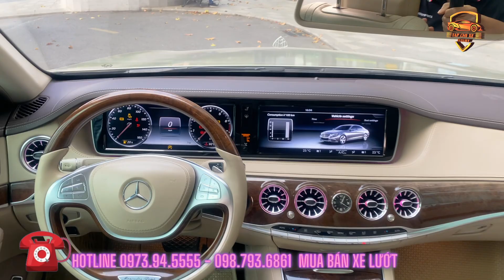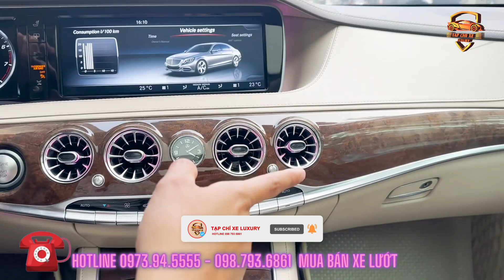Mercedes S400 Trắng kem 2016 đăng ký 2017 Up full Maybach | Chỉ Nhỉnh 2 tỷ Alo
S400 Trắng kem Sx 2016 đki 2017 Up full Maybach
Cam 360, ghế massage, bóng hơi nâng hạ gầm ...
Xin chào Mọi Người..! Tạp Chí Xe Luxury  là kênh chia sẻ giải trí.
Rất mong nhận được sự ủng hộ và đóng góp ý kiến của các bạn!
YOUTUBE:    TẠP CHÍ XE LUXURY

copyright: Bản quyền thuộc về Tạp Chí Xe Luxury copyright